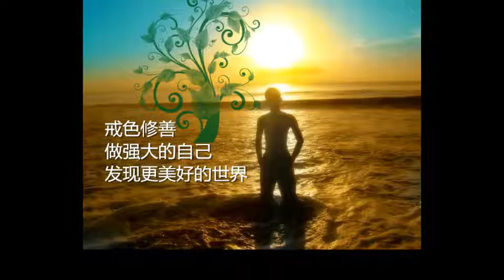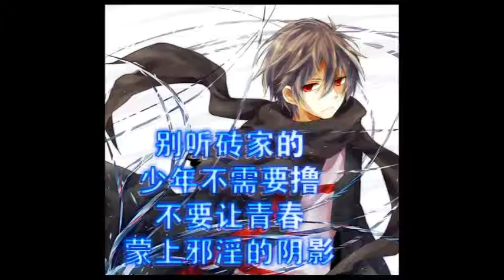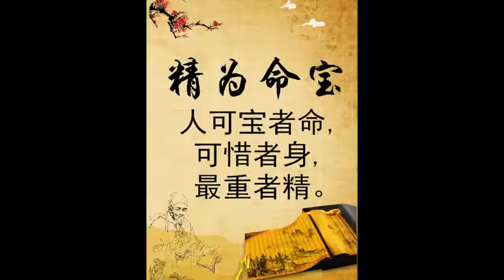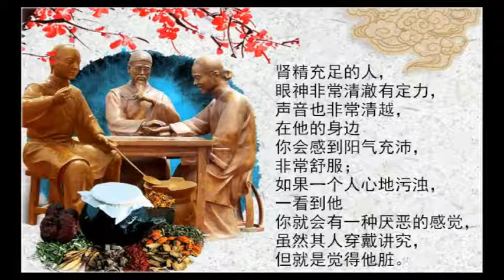陰律無情 色情製作演員果報